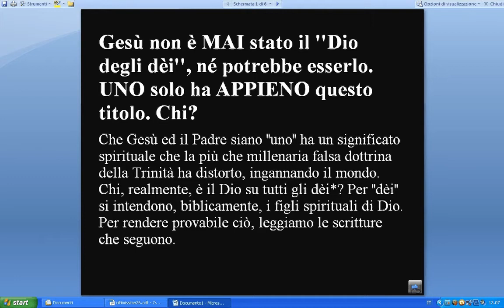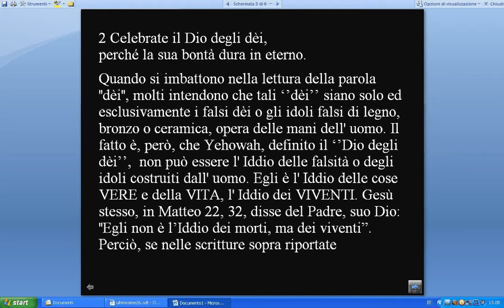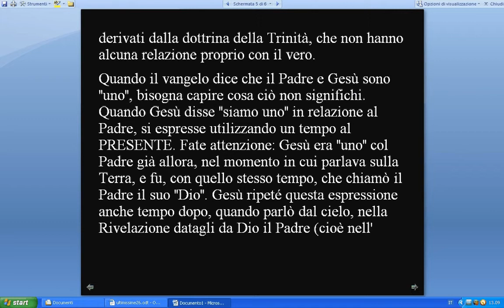La dottrina della Trinità è falsa! Il titolo di ''Dio degli dèi'' appartiene solo al PADRE, Yah